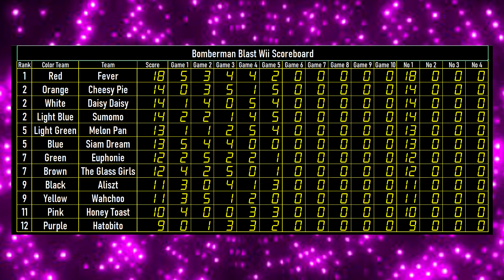Bomberman Blast Wii Tournament EP 05 - King Mode - Potholes - All 1st Rank Game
BoomCherryGarden Gamers Present " Bomberman Blast Wii Tournament "

Competitors: Set 09 Player No. 1 of Team
P1 - Feem (Brown Team)
P2 - Kumpuy (Light Green Team)
P3 - Beauty (Light Blue Team)
P5 - Matilda (Blue Team)
P6 - Summer (Purple Team)
P7 - Nene (Black Team)

Competitors: Set 10 Player No. 1 of Team
P1 - Naho (Orange Team)
P2 - Myfern (Green Team)
P3 - Wawa (White Team)
P5 - Namwan (Yellow Team)
P6 - Aoomy (Pink Team)
P7 - Ply (Red Team)

*** In this game did not use P4 and P8 ***

in BCG Bomberman Blast Wii Tournament is played only King Mode (6 Human Players) compete against each other.

There are 12 Color of Mii's Team (4 Members each). split into 2 groups of 6 in each ranking members.

Use Competition within groups (6 Player Each)  All members Compete All 10 Boards
In every board play 6 rounds 2 minutes each in score format, players compete to take the most combine scores.
Points after 6 rounds receive in that table.
1st=5, 2nd=4, 3rd=3, 4th=2, 5th=1, 6th=0

After 4 members of each team play 10 matches each. Team get the most points receive "The Champion"